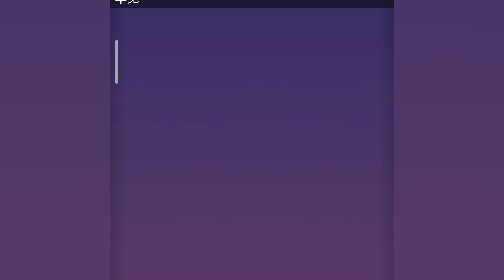植物大战僵尸英雄篇：这次解谜可真难！超稀有还不错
这次解谜可真难！超稀有还不错

大家好~
我是爱吃坚果的陈贝贝~
我会每天在这里为大家带来植物大战僵尸的爆笑视频~
喜欢玩植物大战僵尸的小伙伴~

植物大战僵尸 戴夫 陈贝贝 我们的解说内容旨在为观众提供有价值的信息，完全遵守平台的使用政策。